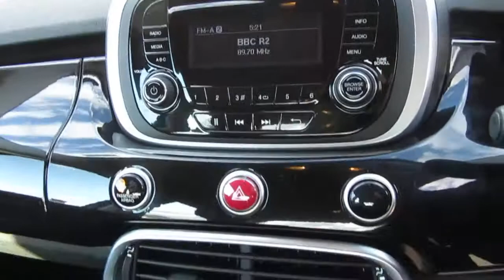AV16VPL Fiat 500X 1.6 E-Torq Pop (110bhp) Hatchback 5-Dr